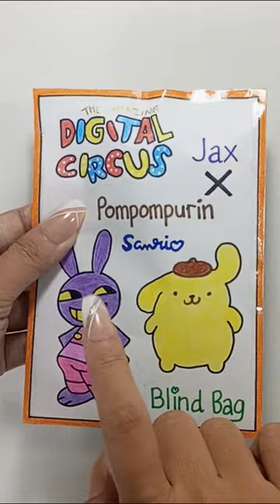💸Paper diy💸 Sanrio Pompompurin X The Amazing Digital Circus Jax Outfits & Photo Card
Nice to meet you on my channel!
💕 Paper diy
💕 ASMR
💕 Blind Bags

Have fun & enjoy my Sanrio Pompompurin X The Amazing Digital Circus Jax Outfits & Photo Card   that i made myself